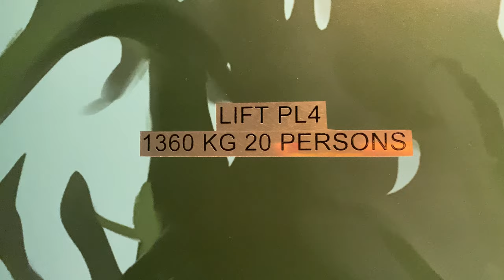SCHINDLER 5000 MRL @ BIRD PARADISE [PL3 & PL4]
As Jurong Bird Park showed its age and is further away from other zoos that Singapore has to offer, it was decided that the Jurong Bird Park was to move to Mandai and rebrand itself into the Bird Paradise. With new and larger walk-in aviaries, this provides an upgrade from the old Bird Park where visitors are unable to see first-hand without any kind of separation.

For this project, Schindler was invited to supply all the lifts in this park, alongside other new developments such as the expanded carpark at the West Arrival Node.

Passenger lifts 3 and 4 are installed within the indoor Penguin Cove enclosure, and therefore receive a different interior wrapping compared to all other units. Otherwise, the differences between these units and the rest are minimal.